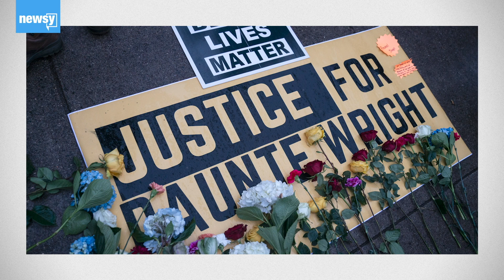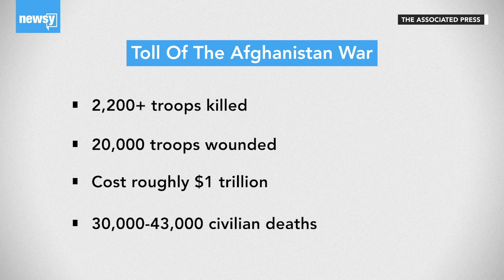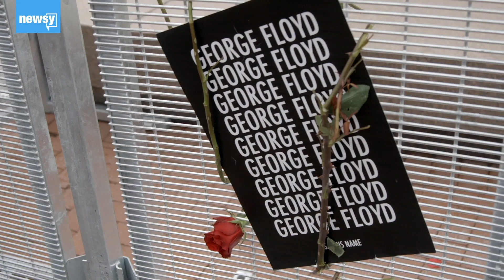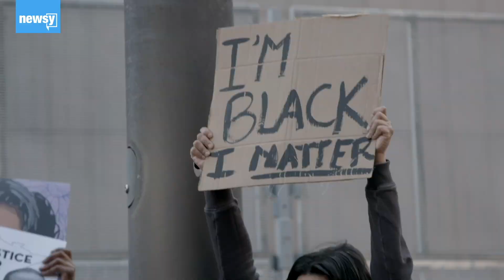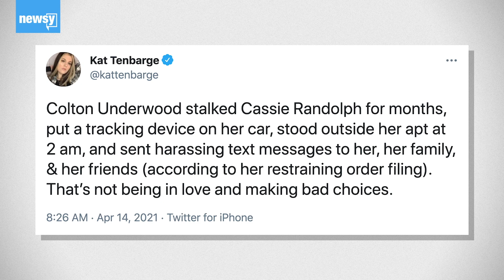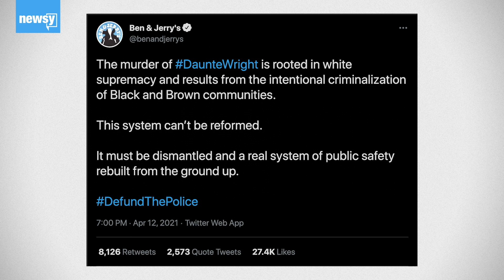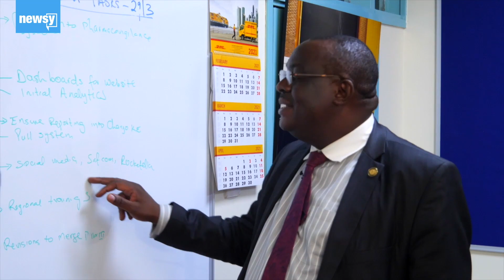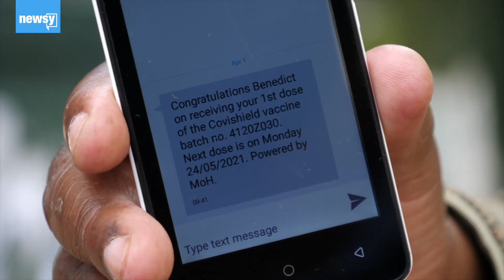Officer Charged in Daunte Wright Shooting & Vaccine Rollout Lags In Kenya (In The Loop)